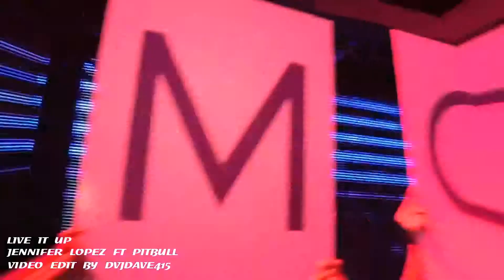LIVE IT UP Jennifer Lopez Ft Pitbull